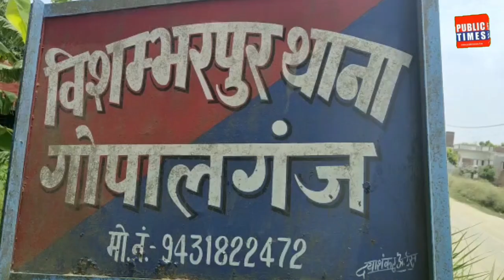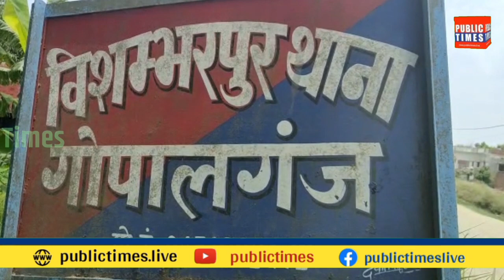मायके से पत्नी के आते ही ले ली जा'न, बचने के लिए पति ने ऐसा किया ड्रामा ।